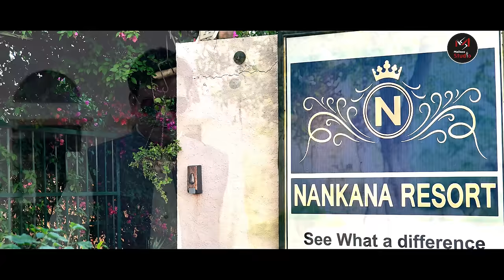PUNJABI TAPPY || Malkoo || Sanam Lohar || EID 2021 SPECIAL || PUNJABI SONG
Malkoo Studio presenting on the Happy occasion Eid ul Fiter 2021a brand new Super Hit Song " Punjabi Tappay" by Malkoo & Sanam Lohar

Song: PUNJABI TAPPAY
Singer: Malkoo, SANAM LOHAR
Master & Mix: Rinku
Lyricist: Malkoo
Directed By: Saleem Khan
Music Label: Malkoo Studio